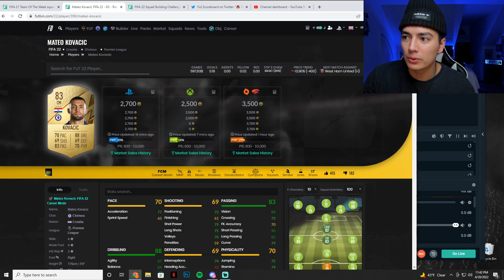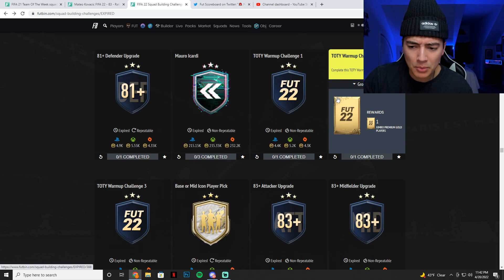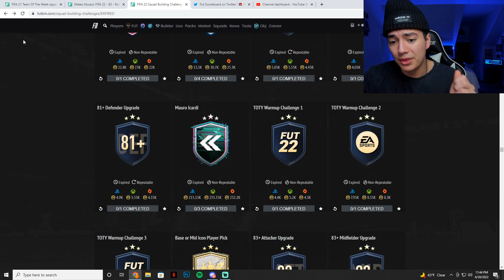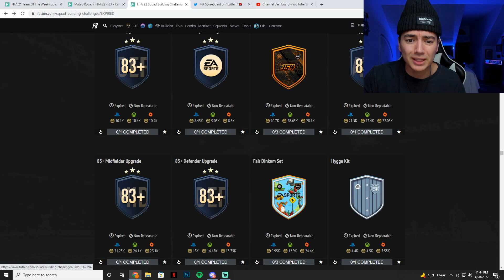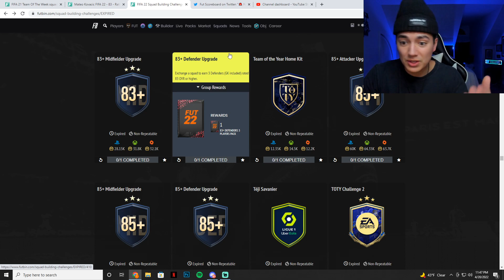HOW TO MAKE FIFA COINS THIS WEEK!!! FIFA 22 TOTS LEAKS?